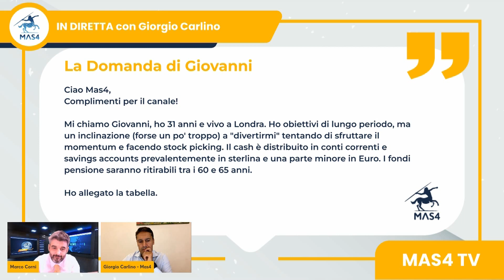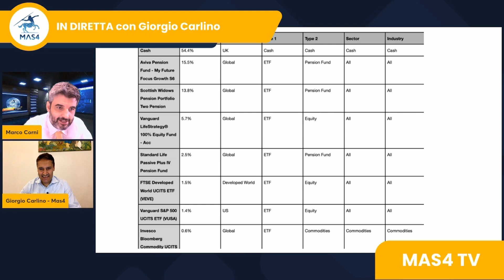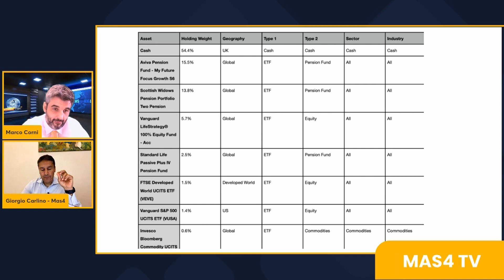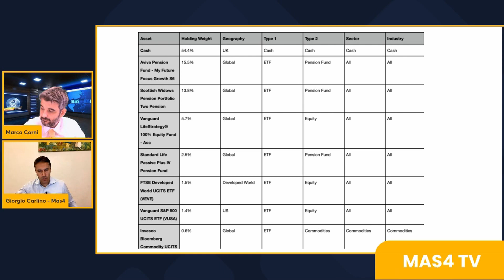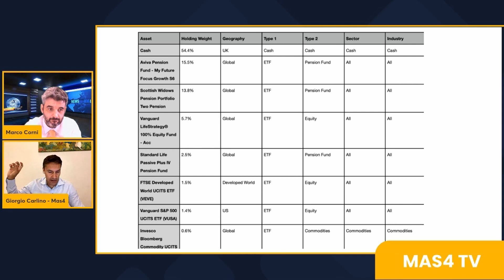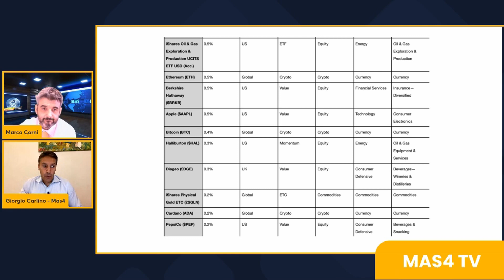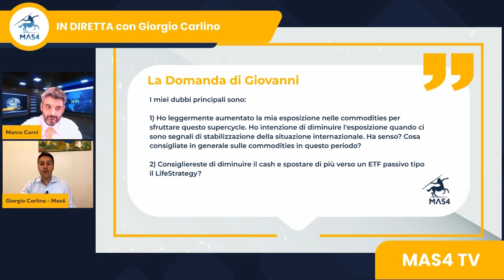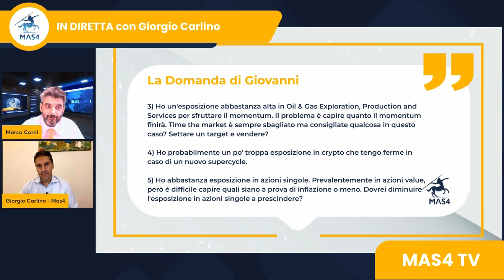È giusto sbilanciarsi sulle commodity per sfruttare il supercycle?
Oggi analizziamo con Giorgio Carlino il portafoglio di Giovanni, un ragazzo trentunenne che vive a Londra.

È giusto sovrappesare le commodity per sfruttare il supercycle?
Quali sono le azioni che coprono maggiormente dall’inflazione?
Quanto peso dare alle Criptovalute?

Queste sono solo alcune delle domande che c’ha fatto Giovanni.

Nel video ecco le risposte di Giorgio Carlino